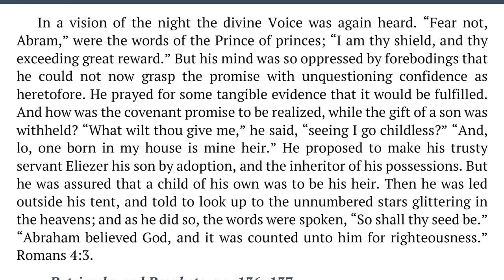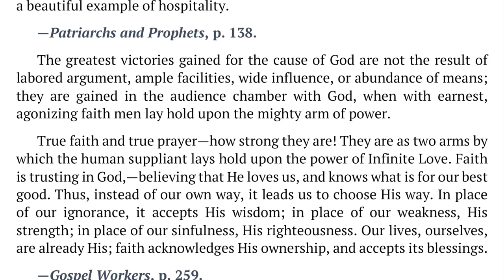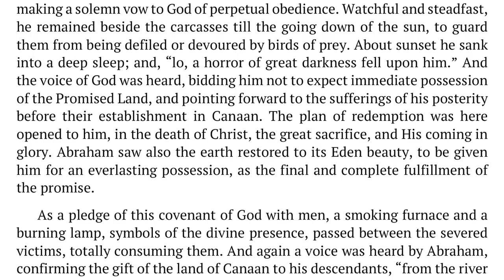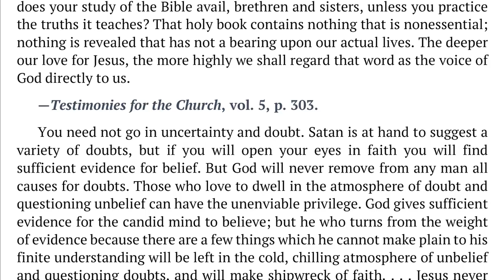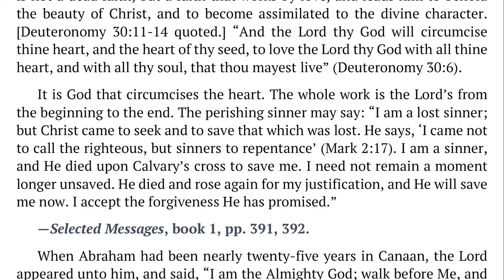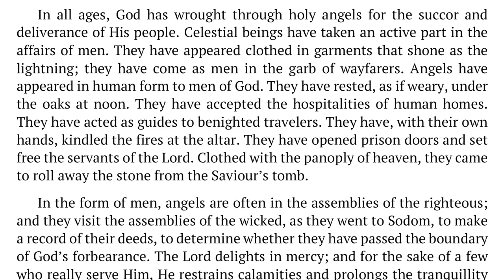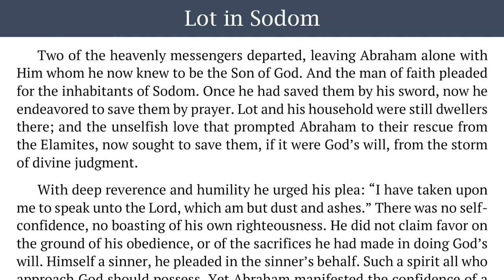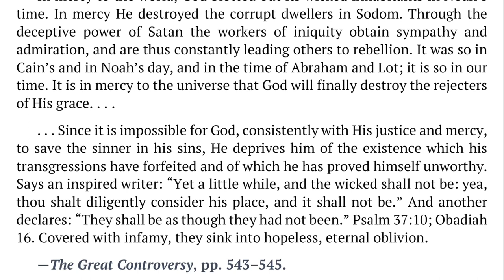2022 Q2 Lesson 07 – Ellen G. White Notes – The Covenant With Abraham – Audio by Carla Morris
00:00 | Sabbath Afternoon
03:59 | Sunday, May 08
07:46 | Monday, May 09
11:08 | Tuesday, May 10
14:49 | Wednesday, May 11
18:31 | Thursday, May 12
22:19 | Friday, May 13